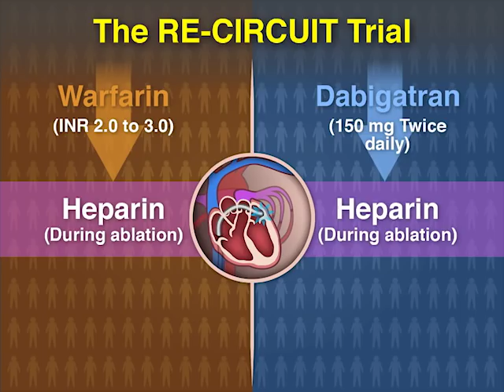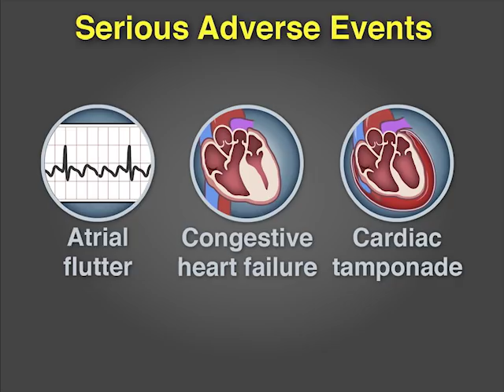Uninterrupted Dabigatran versus Warfarin for Ablation in Atrial Fibrillation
Catheter ablation is an invasive procedure; patients usually receive periprocedural anticoagulants for several weeks. New research findings are summarized in this short video. Full study